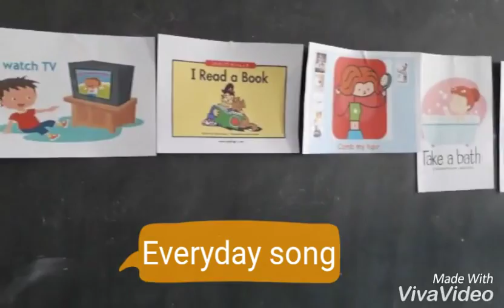Learn and play